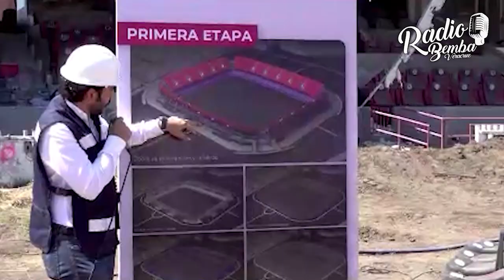400 millones costará la remodelación del estadio Luis de la Fuente "El Pirata"